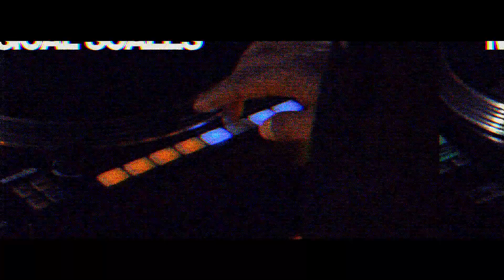RELOOP ELITE & RP 8000 MK2 (Introduction)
ELITE est une nouvelle console Reloop qui a été développée en étroite collaboration avec des artistes renommés dans le but d’optimiser votre technique de mixage/scratch. Dotée de puissantes fonctionnalités et conçue en métal noir hautement résistant, elle associe design, ergonomie et performance. Elle intègre une carte son haute résolution combinée au logiciel Serato DJ pro, ainsi qu’une paire de vinyles DVS intégrés au coffret qui offrent une qualité sonore exceptionnelle. Equipée de 3 Innofader Pro, vous pourrez profiter des fonctions d’inversion de courbe et d’une coupe ultra précise grâce à leur réglage numérique personnalisé. Un processeur d’effets complet vous permettra d’utiliser sans limite la dernière génération de son Filtre, Crush, Flanger et White Noise. Deux écrans d’affichage OLED et anti reflet donnent les actions et les informations en temps réel sur les effets, le BPM et les divisions de temps. Vous pourrez exploiter les 16 Pads avec vélocité ultrasensible permettant de gérer 12 modes d’actions (Hot Cue, Loop Roll, Slicer, Sampler, Pitch Play, Boucle enregistrée, Slicer Loop, Flips enregistrés, Platter Play, Transport, 2 modes utilisateur) pour remixer vos morceaux à l’infini. En choisissant la ELITE, vous pourrez bénéficier d’une compatibilité absolue avec les platines haut de gamme RP 8000 de la marque, pour une synchronisation parfaite des fonctionnalités midi. Votre créativité est désormais votre seule limite !